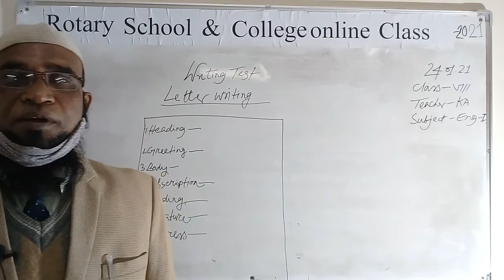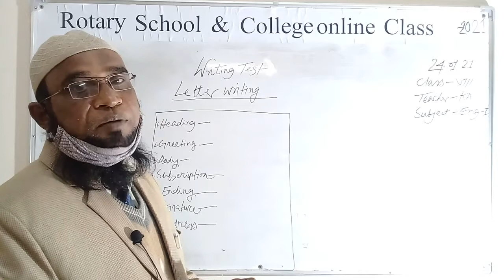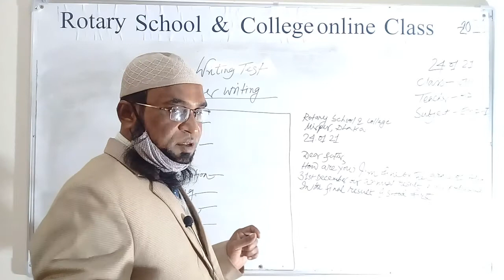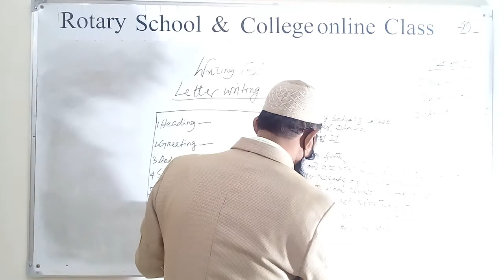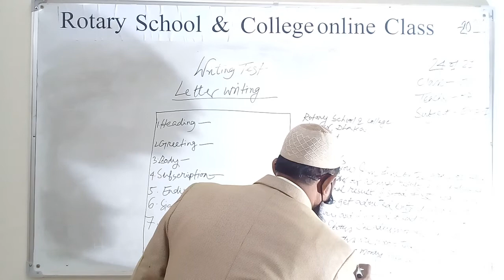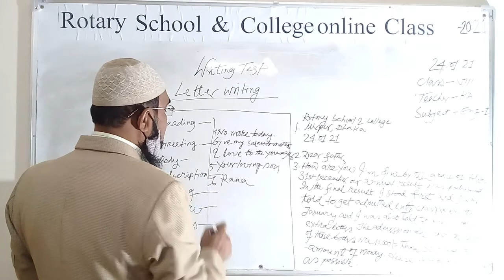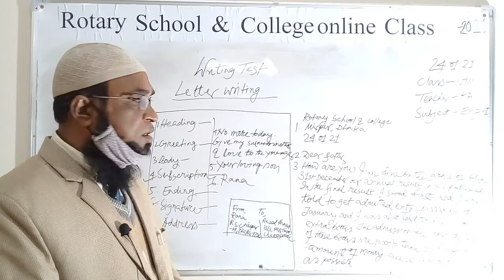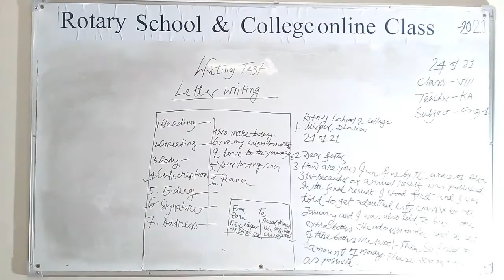Class: VIII; Subject English 1st Paper Presented by: S M Kamrul Ahsan